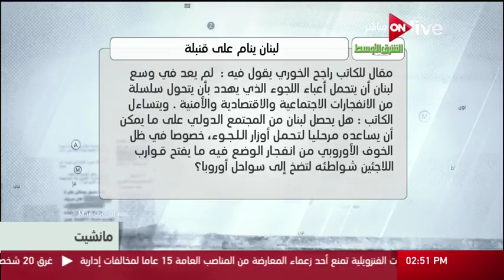مانشيت - لبنان ينام على قنبلة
برنامج مانشيت من حلقة (تاريخ الحلقة)

 برنامج يعرض جميع الأخبار الواردة في الصحف المصرية وتحللها بدقة وخبرة

 الموقع الرسمي للقناة ..